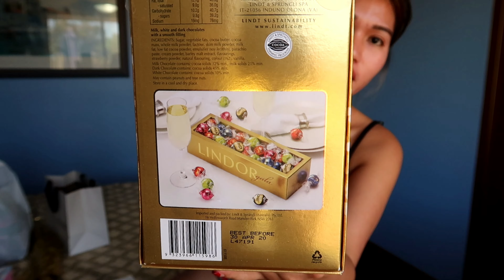PARA SA MGA SUBSCRIBERS KO MAY PA- SHOUT OUT TAYO "SALAMAT"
PINAY VLOGGER ,Married to a NIGERIAN AUSTRALIAN name IZZY resides in ADELAIDE SOUTH AUSTRALIA.

Our VLOGS includes, TRAVEL, FASHION, FOOD, BEAUTY, learning differents cultures most especially motivational and general entertainment and just showing how we live and deal with everyday issues.Baically our LIFESTYLE in this great country DOWN UNDER ( AUSTRALIA).